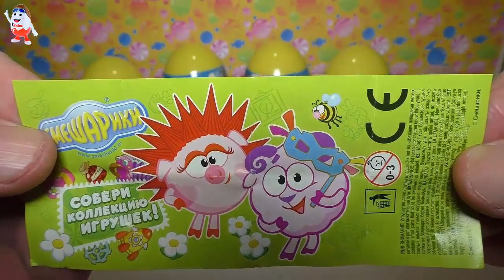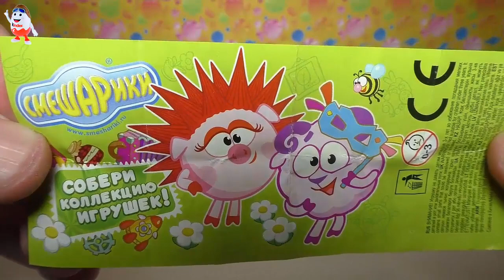СМЕШАРИКИ. Киндер Сюрприз яйца с игрушками: Пин Код, Нюша, Ежик, Крош и Пин. Kinder Surprise eggs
В этом видео для детей мы распаковываем Яйца с сюрпризом Смешарики - новая серия 2016 года и ищем игрушки со всеми героями мультфильма Смешарики: Нюша, Ежик, Крош, Пин, Лосяш, Копатыч, Бараш - новые серии Видео для детей от детского канала КИНДЕР СЮРПРИЗ